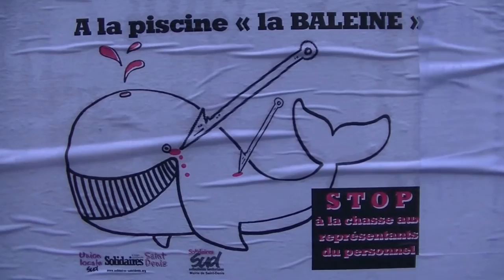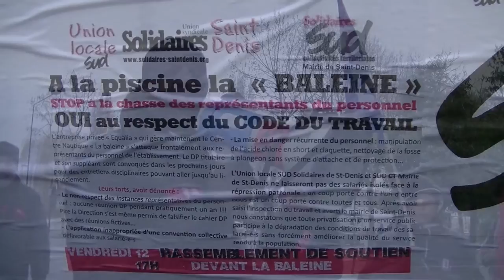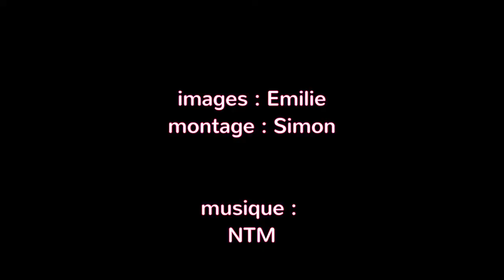Mobilisation pour les salariées de la piscine La Baleine (Saint-Denis, 93)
L'entreprise privée « Equalia » qui gère maintenant le Centre Nautique « La baleine » s'attaque frontalement aux représentants du personnel de l'établissement. Le délégué du personnel (DP) titulaire et son suppléant sont convoqués dans les prochains jours pour des entretiens disciplinaires pouvant aller jusqu'au licenciement.

Leurs torts, avoir dénoncé :

- Le non-respect des instances représentatives du personnel : aucune réunion DP pendant pratiquement un an !!! Pire la Direction s’est même permis de falsifier le cahier DP avec des réunions fictives…
- L'application inappropriée d'une convention collective défavorable aux salarié-e-s,
- La mise en danger récurrente du personnel : manipulation de l'acide chloré en short et claquette, nettoyage de la fosse à plongeon sans système d'attache et de protection...

L'Union locale SUD Solidaires de Saint-Denis et SUD CT Mairie de Saint-Denis ne laisseront pas des salariés isolés face à la répression patronale : un coup porté contre l'un d'entre nous est un coup porté contre toutes et tous. Après avoir saisi l'inspection du travail et averti la mairie de Saint-Denis, nous constatons que toute privatisation d'un service public participe à la dégradation des conditions de travail des salarié-é-s sans forcément améliorer la qualité du service rendu à la population.

Soutien aux salariés :

vendredi 12 février à partir de 17h devant la piscine de la baleine

(13 avenue Jean Moulin, à côté du Lycée Paul Eluard, 5mn à pied de la station Basilique)